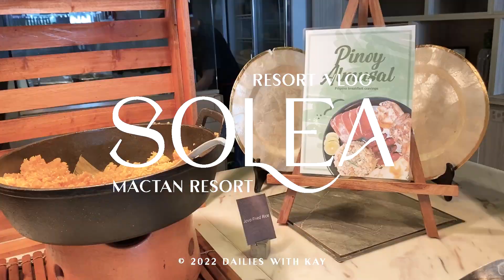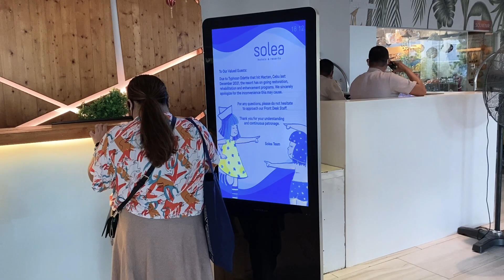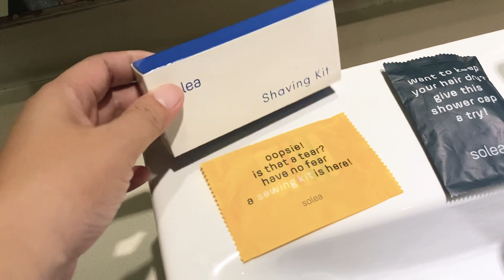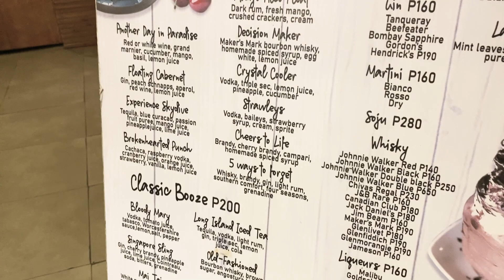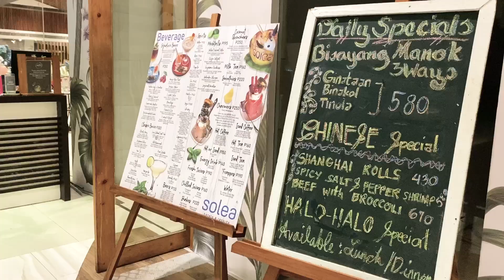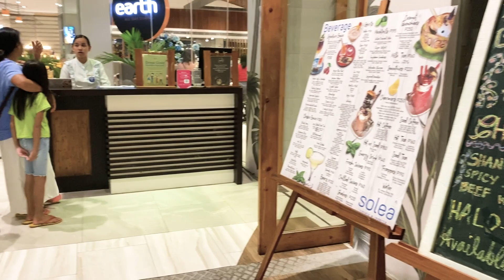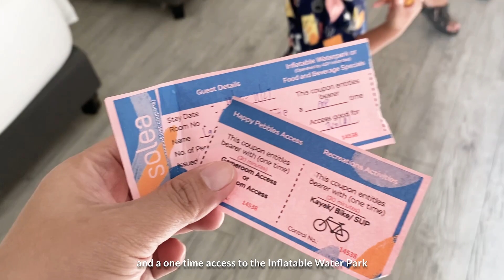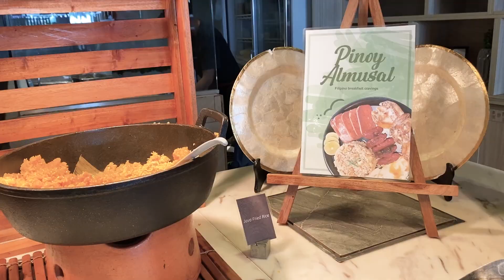Solea Mactan Cebu | Seaview Room Tour | Water Park | CCLEX | Cebu Vlog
Take a ride with us as we take the CCLEX route going to Solea Mactan Resort. Visit of of Cebu's lovely resort.